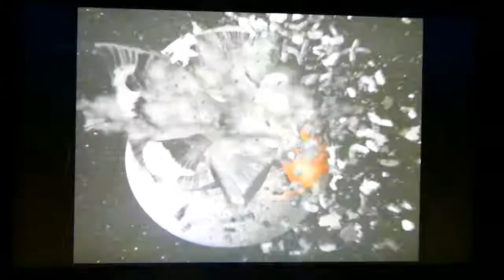SP135 Plays Sonic Adventure 2 Heroes Story part 4